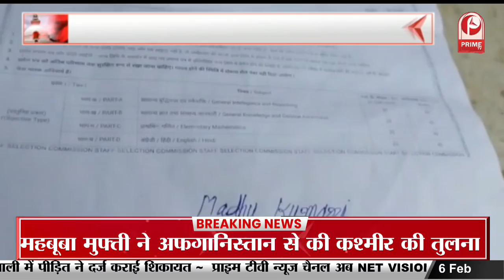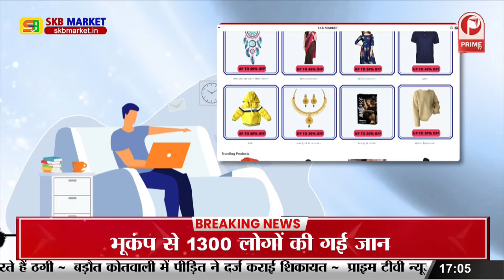Bhagalpur News : ट्रक की चपेट में आने से दो युवक की मौत || Prime Tv